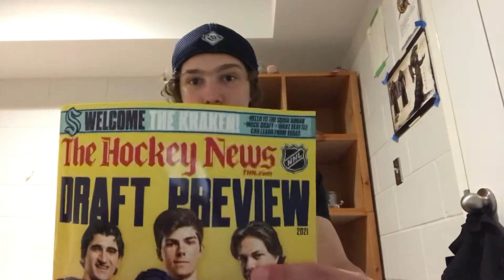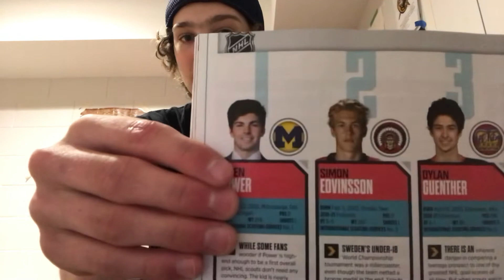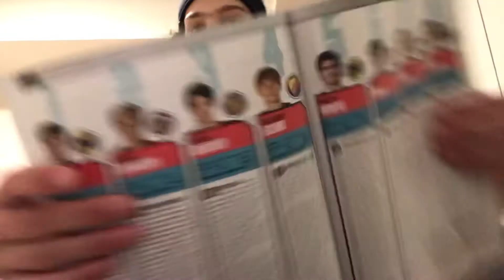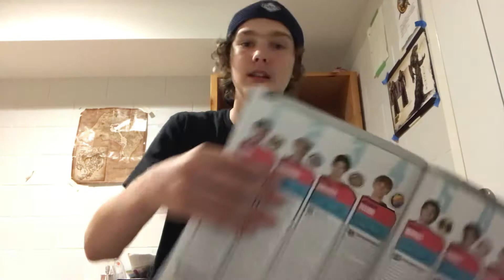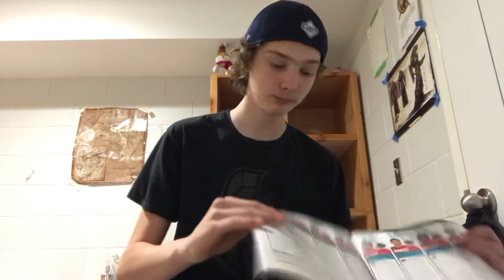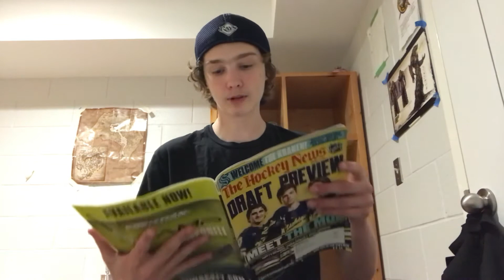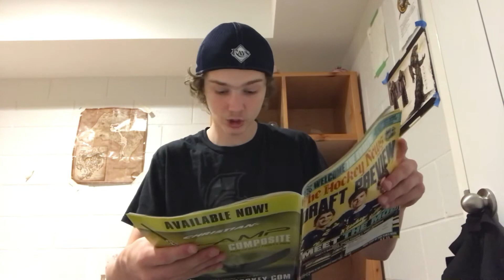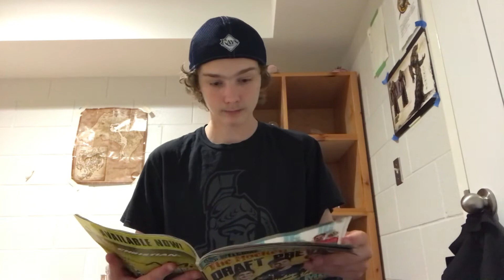Reviewing the Hockey News 2021 NHL draft Rankings!! - Power/Hughes/Eklund/Wallstedt/ NHL News -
Today I review and compare THN 2021 NHL draft rankings. How do their rankings stack up to mine? Watch to find out!!!